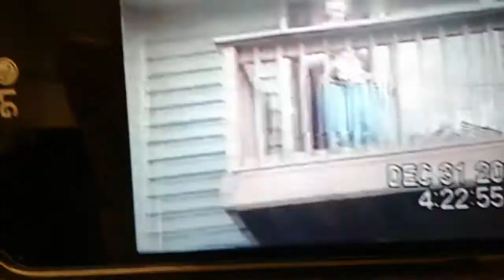Lady throws printer of the balcony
I know I was recording it from my other old phone and I know that may seem weird but that phone had a problem and it would not let me sign into my YouTube account so I am sorry for the bad graphics